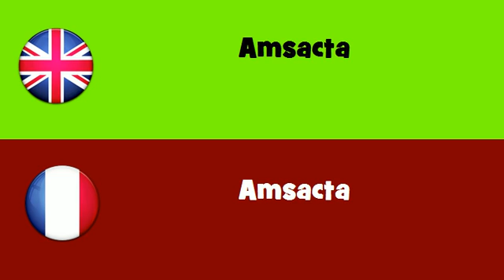FROM ENGLISH TO FRENCH = Amsacta